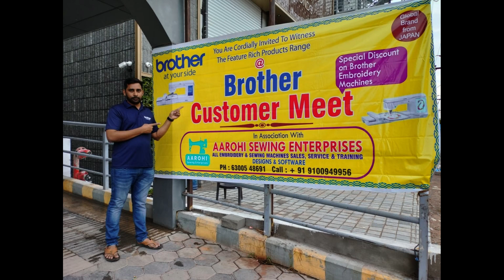Aarohi Sewing Enterprises presents: Glimpses of Brother Single Needle Embroidery Machines Exhibition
Welcome to the Single Needle Embroidery Machines Exhibition by Aarohi Sewing Enterprises, a showcase of the latest and most innovative embroidery machines from Brother. In this video, we will take you on a tour of the exhibition, where you will see some of the most creative and unique designs that have been created using these machines.

As you walk through the exhibition, you will see a wide range of Brother embroidery machines on display, from the entry-level models to the advanced industrial machines. Each machine has its unique features and capabilities, and you will get to see them all in action.

The exhibition is a perfect opportunity for anyone who loves embroidery or wants to learn more about the art. Whether you are a professional designer or a hobbyist, you will be inspired by the incredible designs and patterns on display.

In this Exhibition, We have demonstrated the Brother Embroidery Machines such as Brother V3SE, Brother BP3600, Brother VR (Perfectly Designed for Logo/Embroidery work on finished garments), and Brother ScanNCut.  During this Exhibition, We had a good time with new and existing customers, showcased our products, gathered customer requirements.

Aarohi Sewing Enterprises is the Brother Channel 1 partner. Hence, For any Embroidery requirement, Contact Aarohi Sewing Enterprises on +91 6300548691, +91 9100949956